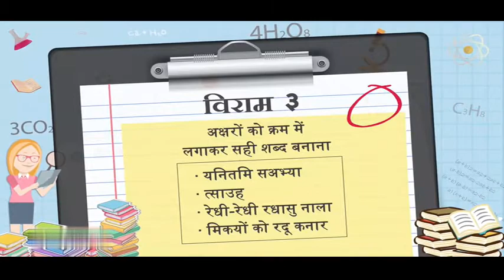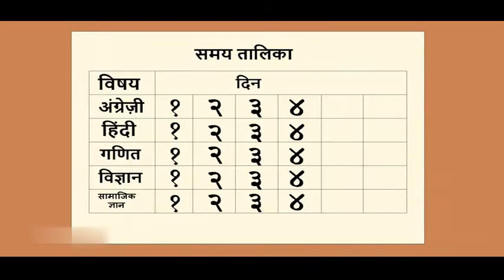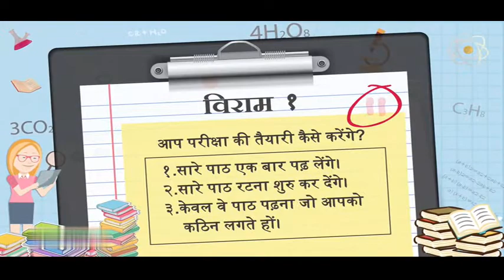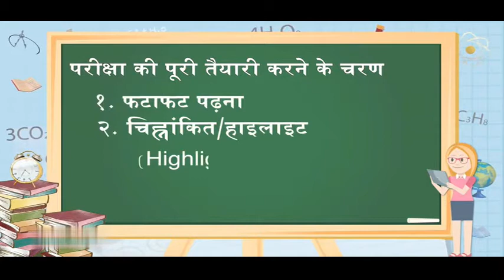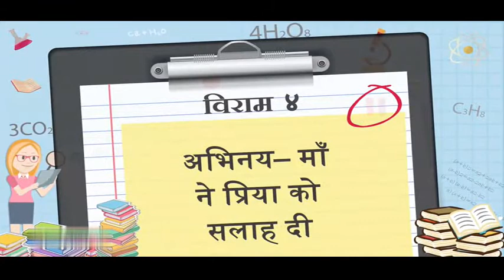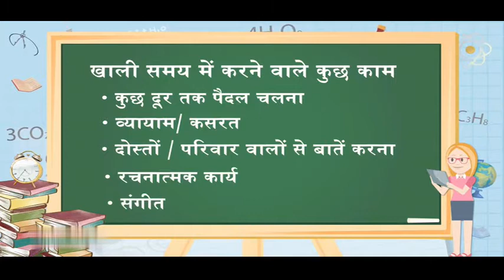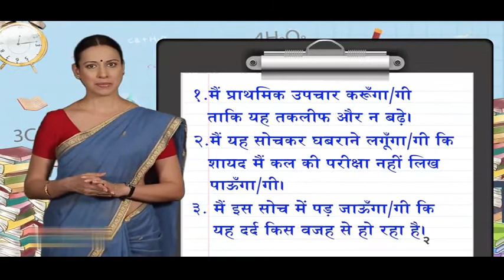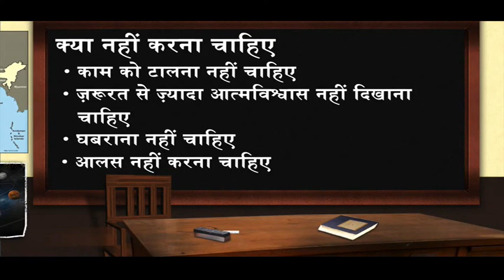Class 1 Life Skill HANDLING EXAMS PART 1 & 2